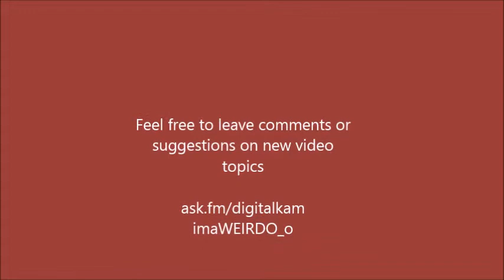All guys aren't the same